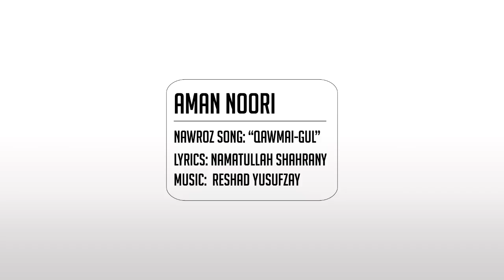Aman Noori - Qawmai-Gul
Aman Noori

Song: Qawmai-Gul
Lyrics: Namatullah Shahrany

Edit: Ferdaws Qurbani